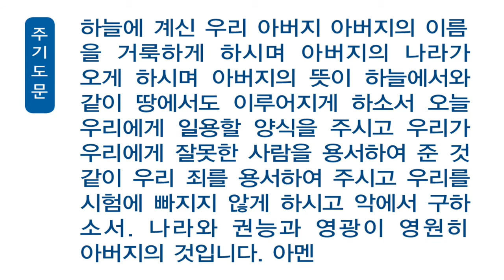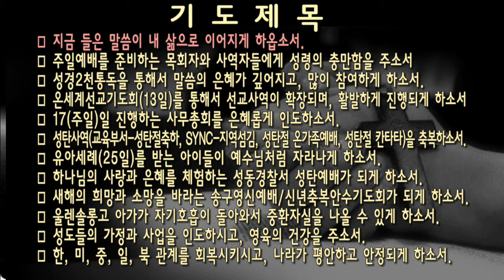[새벽]20171216에스겔 7:19-22